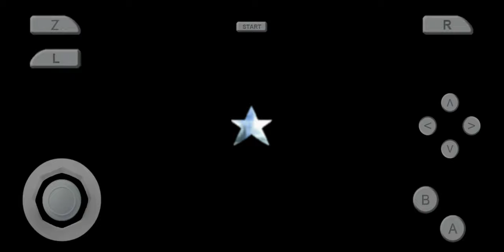Super Mario 64: Death Moments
Hey guys so i played creepypasta rom hacked game again "Special for You" with creating my skin and cheats between. So i played my skin so many died for fire, free falling...